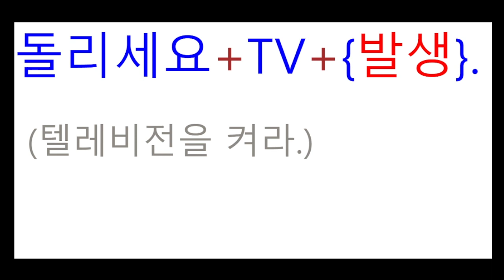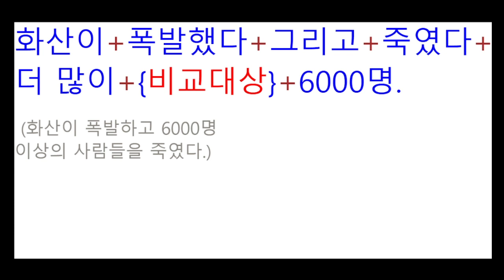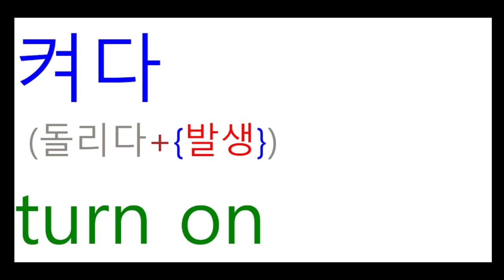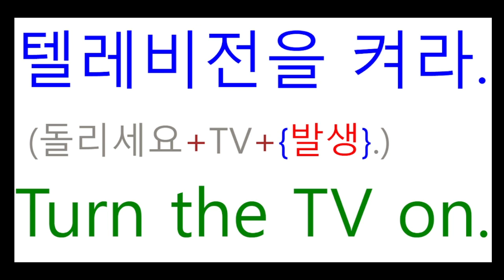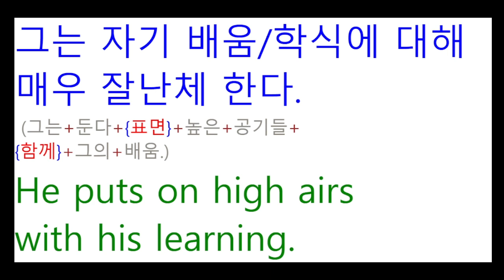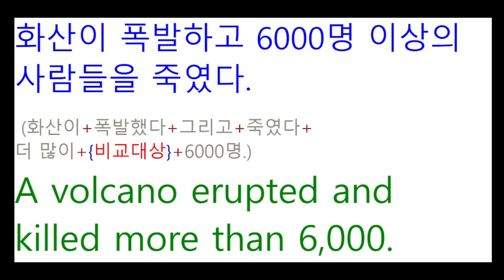TNT영어 - 누구나 되는 이해하는 숙어 #6 // 영어를 배우는 가장 쉬운 방법은 원어민처럼 이해하는 것입니다.